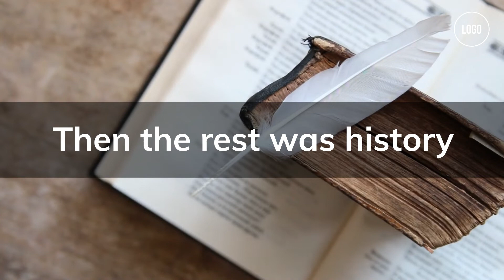Wedding Timeline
“MSM Video Ads Agency”

You are warmly welcomed in “MSM Video Ads Agency”

Our aim is to boost your business in this Pandemic Situation where businesses are suffering very badly.
We will help you to make your business digitalized by providing our digital services such as video Ads for your products or Poster Designs and not even this but we can also make a Proper Digital Campaign for your business to hit your targeted audience.

Have you been recently married and looking for an elegant wedding slideshow video for your memories?

or

You are going to marry and looking for a wedding invitation video for your upcoming marriage?

Congratulation you got the right place!

Suitable For
Wedding Slideshow Video
Love Photos Slideshow
Valentine's Day Slideshow
Engagement Photos Slideshow Video
Any Family Event
Family Gathering
Couples Photos Slideshow Video

➤ Licensed Background Music
➤ Captions
➤ High-quality text overlays
➤ Adding your Company URL/logo
➤ HD 1080p quality
➤ Professional audio quality

wait wait, it does not end here.

you will get a wedding brochure card as a gift if you select platinum pkg.

100 % satisfied work with unlimited revisions. My first aim to give you amazing videos to boost your business instead

You can check here the previous work related to Wedding videos Videos

We can also create videos related to;

 motivational trailer
 book trailer
 cinematic trailer
 event trailer
 YouTube ads
 documentary
 cinematic epic teaser

100 % satisfied work with unlimited revisions. Our first aim to give you amazing videos to boost your business instead of making money.